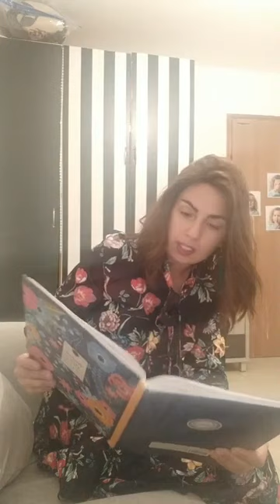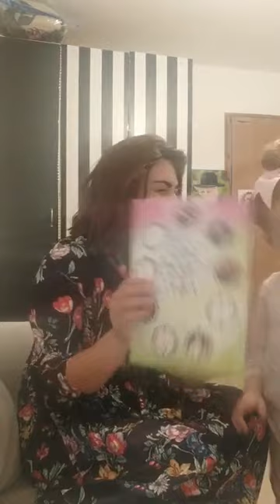Адина Наоми Гоникман | Глава Ноах. Критикуем любимчика Вс-вышнего. За что и почему?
Глава Ноах. Критикуем любимчика Вс-вышнего. За что и почему?